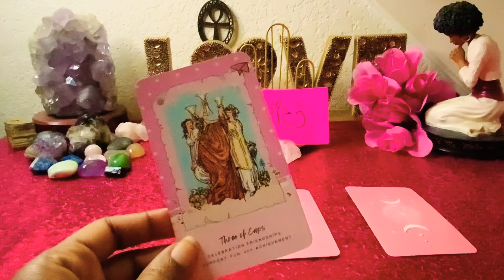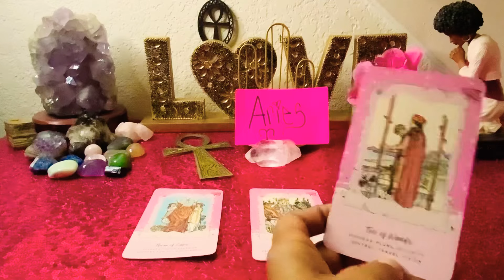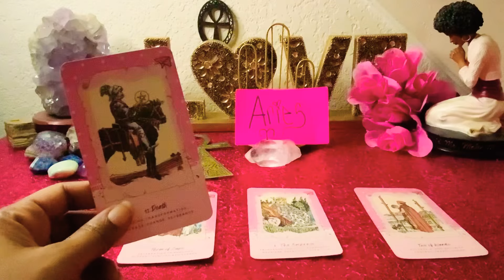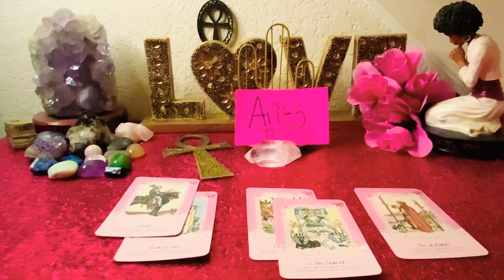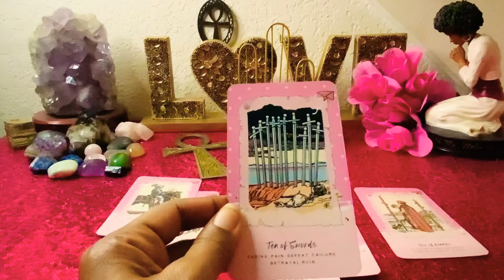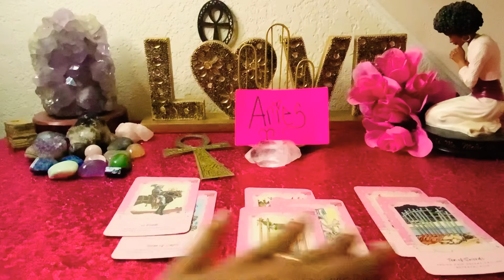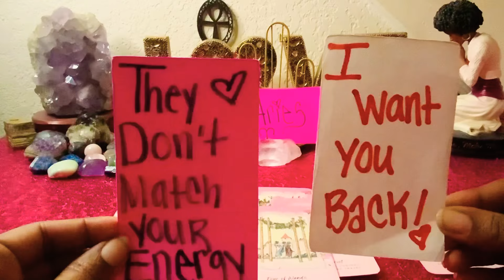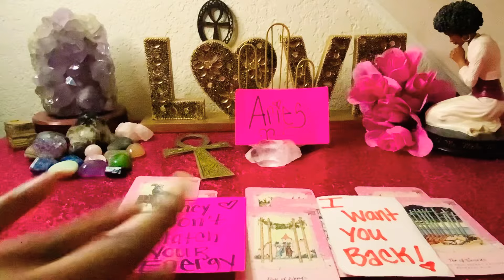ARIES♈️CALL WHOEVER 🤷🏾‍♂️YOU WANT! IM NOT LETTING GO OF YOU 👀 SO EASY!😤 I WILL FIGHT FOR US! I❤️U!